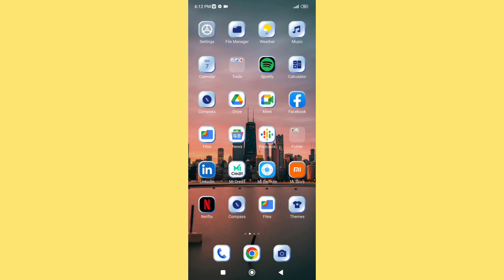How to on Dial pad tones in Xiaomi 11t pro 5g Mobile setting